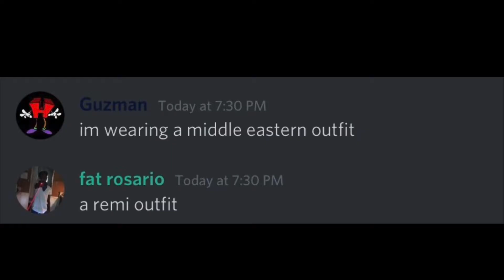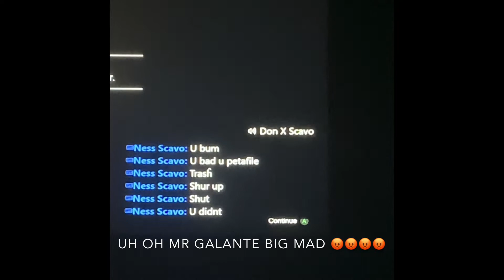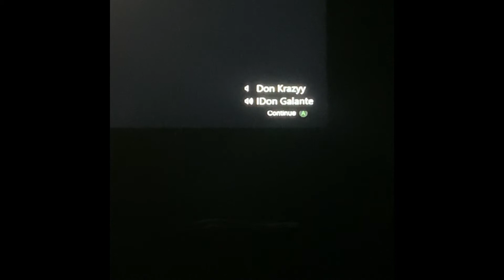The Scavo CF Vs The Galante CF (1-0) (Vince Staples - Unreleased Snippet)